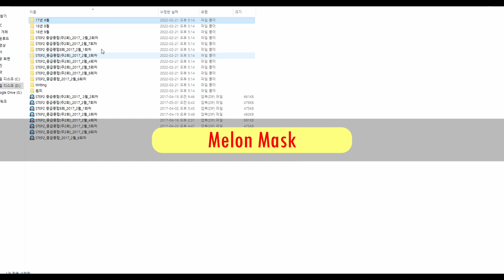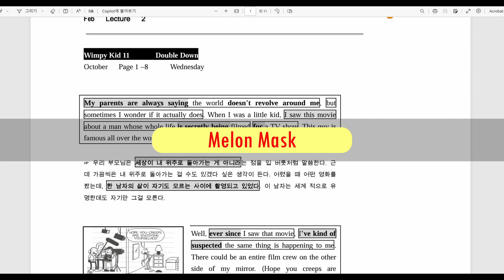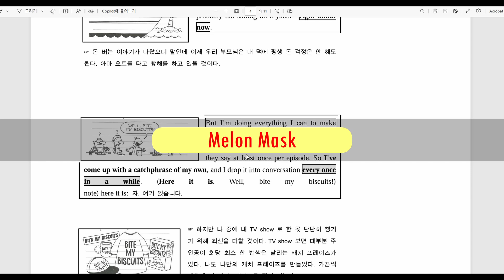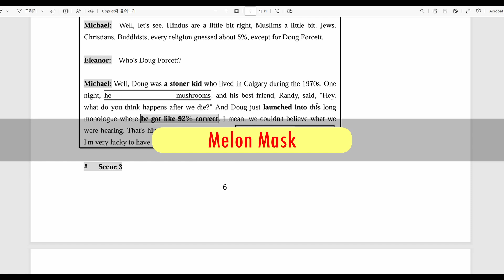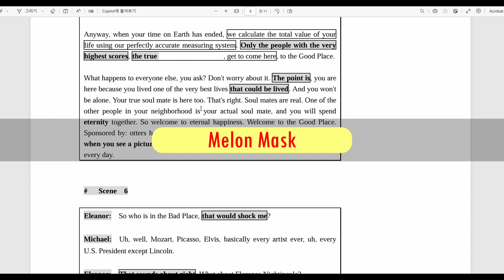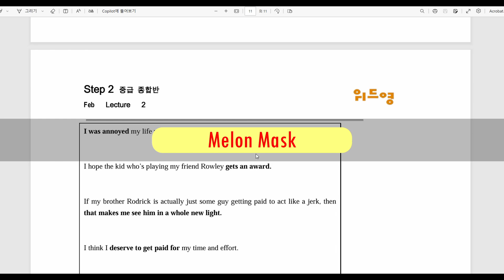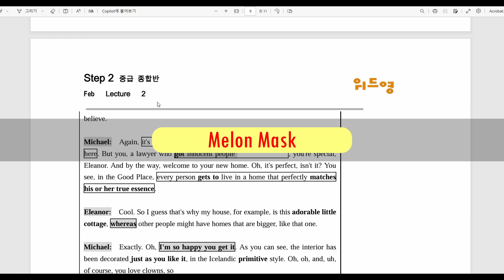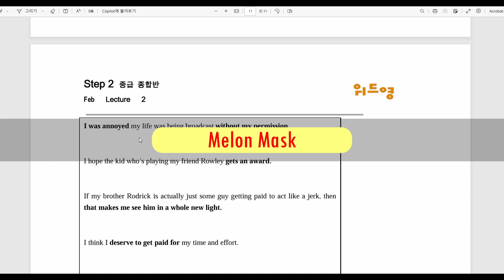구동사 100 책판매와 저와는 아무 상관이 없습니다